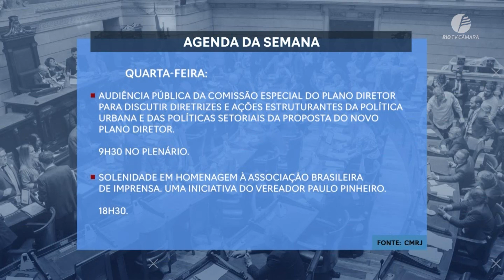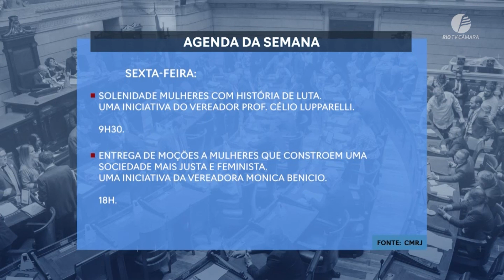Agenda da Semana: confira as atividades previstas na Câmara do Rio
Confira, na reportagem completa, a agenda legislativa para os dias 28 a 31 de março.